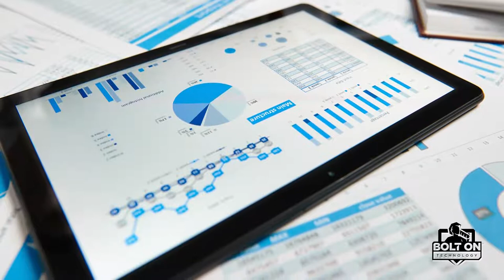Know Your Assets To Maximize Retirement Planning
Is retirement on the horizon?🌅  We are here to help you prepare! Watch this video to learn more.